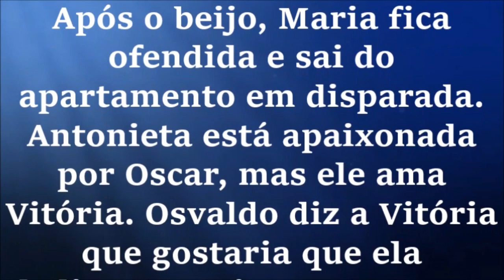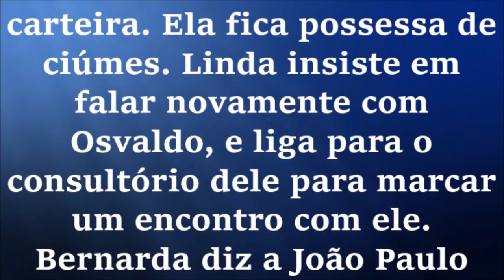Triunfo do Amor - Capítulo 8 - Resumo 25 de Novembro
Capítulo 8, quarta-feira, 25 de novembro.
Após o beijo, Maria fica ofendida e sai do apartamento em disparada. Antonieta está apaixonada por Oscar, mas ele ama Vitória. Osvaldo diz a Vitória que gostaria que ela dedicasse mais tempo para a família, e se interessasse mais por ele, por que ás vezes se sente muito só. Vitória pergunta se ele seria capaz de buscar em outra mulher, o que não encontra nela. Osvaldo jura que nunca a traiu. Vitória diz que o ama e o admira como ator. Logo em seguida, Vitória descobre que Osvaldo tem o telefone de uma mulher estranha na carteira. Ela fica possessa de ciúmes. Linda insiste em falar novamente com Osvaldo, e liga para o consultório dele para marcar um encontro com ele. Bernarda diz a João Paulo que se sente muito sozinha, e pede a ele que jure que sempre estará a seu lado. Mais tarde, Maria Desamparada vai à igreja para rezar, após se sentir culpada pelo que fez com Maximiliano. O padre João Paulo se aproxima para confortá-la, e ela olha para ele mais aliviada. Sem saber, Pai e filha se conhecem.